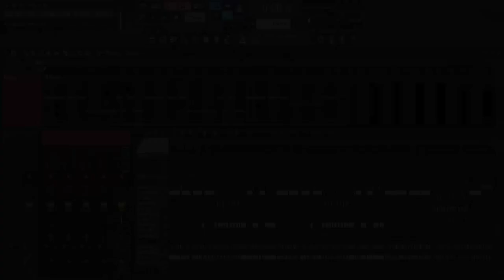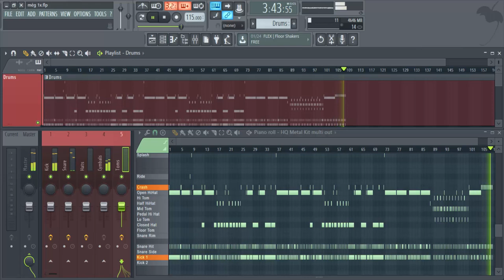Depresszió - Még 1x (Drum Track) [Backing Track]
Rekreáltam a @depressziomusic "Még 1X" című számát backing track-ként, hogy bárki tudjon gyakorolni rá :)
Az egészet FL Studio-ban csináltam. Használjátok egészséggel :)
Itt van az flp projekt fájl ha valakinek kéne :D